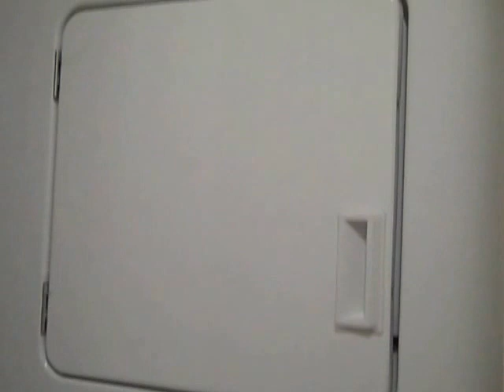CityPlace Movie with Music